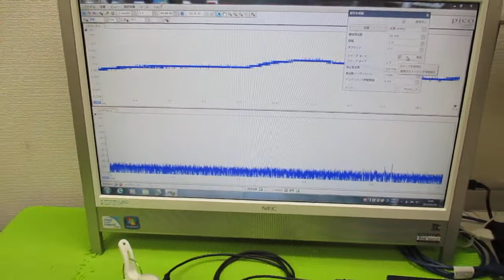超音波発振による相互作用を考慮した「超音波制御技術」 ultrasonic-labo